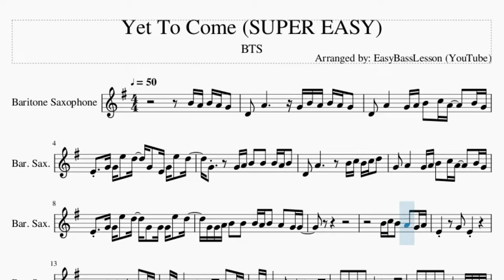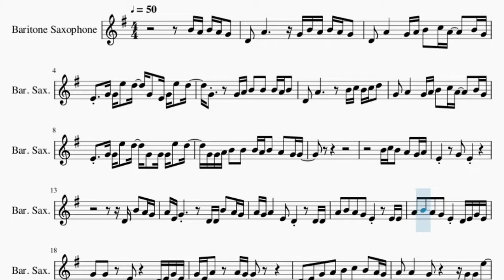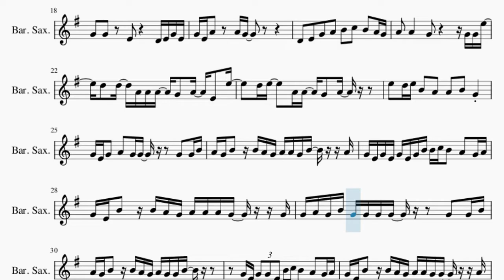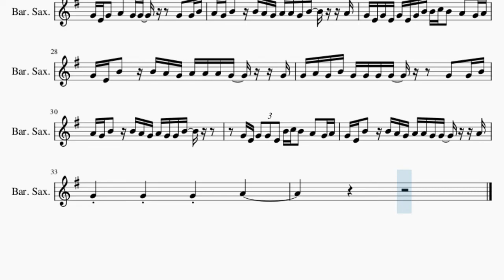SUPER EASY Baritone Sax Sheet Music: How to play Yet To Come by BTS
Comment and let us know how the videos have helped you. It keeps us going! :)Here is a sheet music/tab video on the song Yet To Come (SUPER EASY) by BTS on the baritone sax. A baritone sax sheet music arrangement which is transposed to notes that are easily played by baritone sax, for the song Yet To Come (SUPER EASY) by BTS.

EasyMusicLesson2 teaches you to play the your favorite instrument, through well-arranged sheet music so that you too can learn how to play Yet To Come (SUPER EASY) by BTS on the baritone sax as fast as you can. A baritone sax sheet music with backing tracks to help your play the song better.

Chords of Baritone Sax arrangement:
A# Maj   D# Maj   A Dim   D Dom 7   G Min   C Maj   D# Maj
F Maj   A# Maj   D# Maj   A Dim   D Dom 7   G Min   D# Maj
F Maj   A# Maj   D# Maj   A Dim   D Dom 7   G Min   C Maj   D# Maj
F Maj   A# Maj   D# Maj   A Dim   D Dom 7   G Min   C Maj

Melody notes of Baritone Sax:
B4 A4 B4 A4 G4   D4   A4           G4 B4 A4 B4 A4 G4
D4   A4       G4 A4 B4   C5 A4     B4 G4
E4   G4 G4 E5   D5   G4   E4 G4 E5   D5
G4       G4 A4 B4   B4   B4 A4 B4
D4   A4             B4 C5 B4 C5 D5
G4   A4       G4 A4 B4   C5 A4     B4 G4
E4   G4 G4 E5   D5   G4   G4 G4 E5   D5
G4 G4 A4 B4   B4   B4 A4 B4   A4   G4 G4
B4 C5 B4   A4   G4 A4
A4 E4 G4             D4 D4 B4   A4 G4
A4 G4 A4       E4   D4         D4 D4
A4   B4   A4   G4   E4         E4 E4
A4   B4   A4   G4   E4     D4 E4 G4 E4
G4   G4     E4         D4 E4 G4 E4
G4 E4 A4     A4 G4
D4   E4   G4   A4   B4   C5   B4   A4 G4
A4   A4       G4           G4 G4 E5
D5   D5   A4 A4 A4   G4   A4   E4   E5
D5 E5     A4 A4   G4   A4
E5   D5 E5 B4   A4   A4   B4   G4
G4 E4 G4   A4   G4 G4       G4   G4 B4
A4 G4 B4   B4 A4 G4 A4 A4 G4 B4     A4
G4 E4 G4 E4 G4 E4 G4 B4 B4 C5 B4   A4   G4 A4
G4 E4 B4   B4 A4 G4 A4 A4 A4 G4     G4
G4 A4 G4 B4 G4 G4 G4 G4       G4   G4 B4
A4 G4 B4   B4 A4 G4 A4 G4 G4 B4
G4 E4 G4 G4 E4 B4 C5 B4   A4   G4 A4
G4 E4 B4   B4 A4 G4 A4 A4 G4 G4     A4